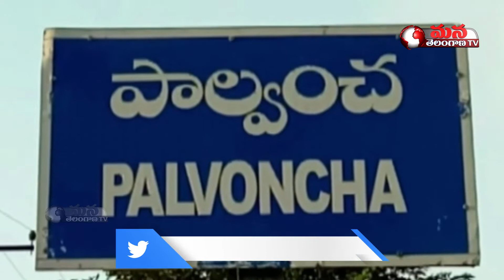వెంగళరావు కాలనీ లో త్రాచుపాము కలకలం || Mana Telangana TV